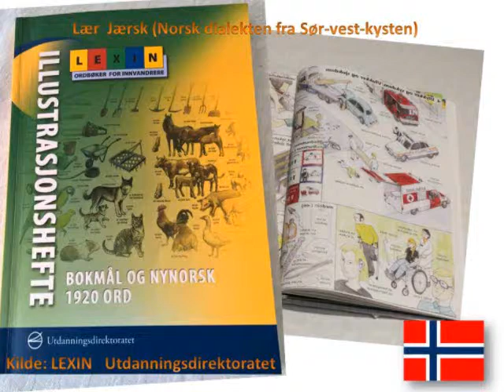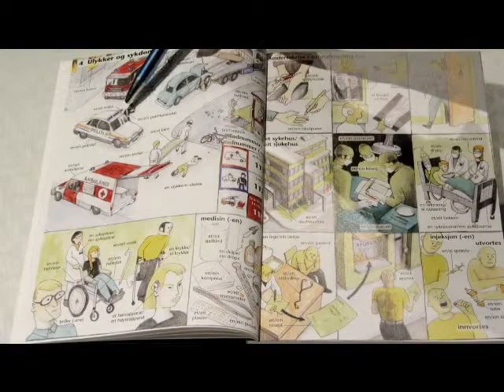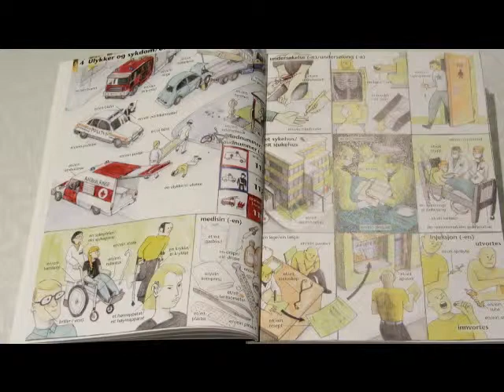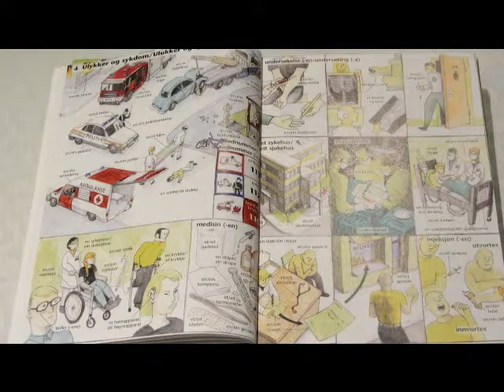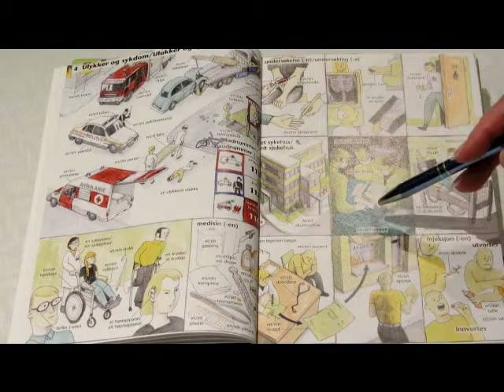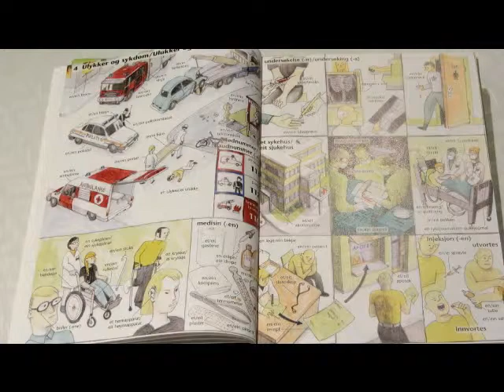Minikurs i Jærsk 004 Ulykker og sykdom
Minikurs i Jærsk for innvandrere / nybegynnere.
Hør Bente V. fortelle om tema fra et opplæringshefte.
004 Ulykker og sykdom forklaringer.